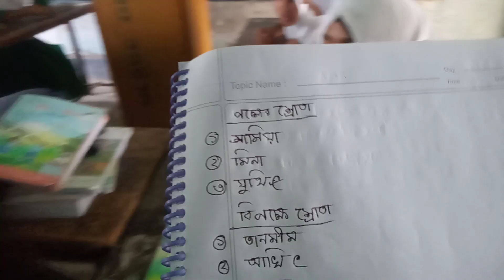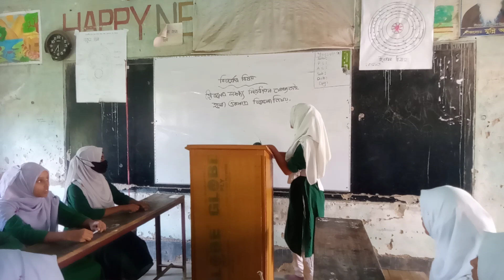জীবনের লক্ষ্য নির্ধারণে যোগ্যতাই হলো একমাত্র বিবেচ্য বিষয়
বাতাকান্দি সরকার সাহেব আলী আবুল হোসেন মেমোরিয়ল উচ্চ বিদ্যালয়ের ৭ম শ্রেণি (খ) শাখার বিতর্ক ক্লাস।
24 Julay 2023